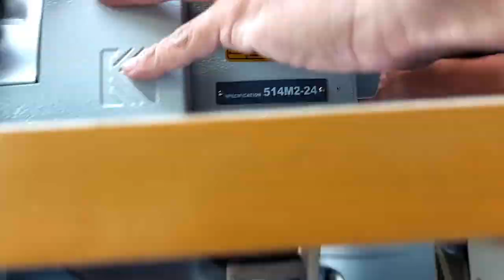Unboxing and Assembling Siruba 4Threads Overlock.